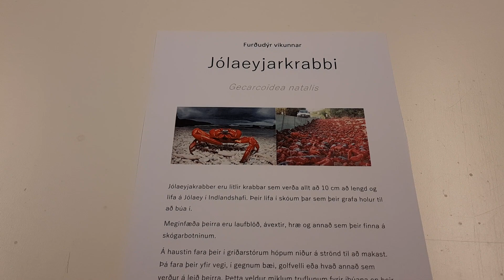Furðudýr vikunnar - Jólaeyjarkrabbi